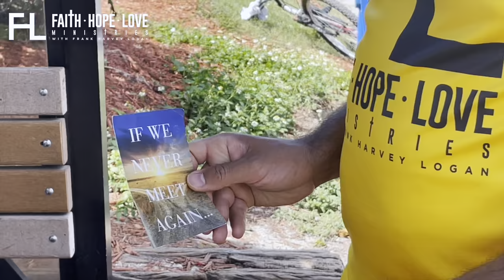WHO CAN'T DO THIS? 🤷‍♂️ | Frank Harvey Logan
Welcome to Faith Hope & Love Ministries with Frank Harvey Logan. We are here to build faith, give hope and show love to this generation in the wonderful name of Jesus Christ. Are you weary? Are you troubled, tormented, and feel trapped? Jesus said in Matthew 11:28, “Come to me, all you who are weary and burdened, and I will give you rest.”

As ambassadors of Christ, we are at your service. The Holy Bible is our standard, and in it, we are assured that all may pass away, but these three things remain forever – Faith, Hope, and Love (1 Corinthian 13:13).